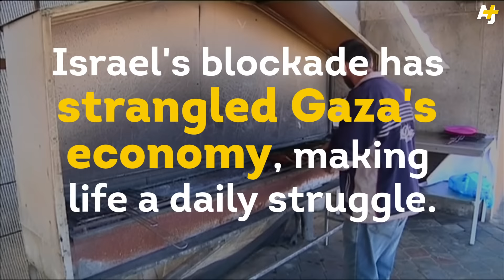Farmed Fish Are A Temporary Option For Blockaded Gaza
Palestinian fishers aren't allowed to fish more than 3 nautical miles offshore. So some have been farming fish to supply Gaza's markets.